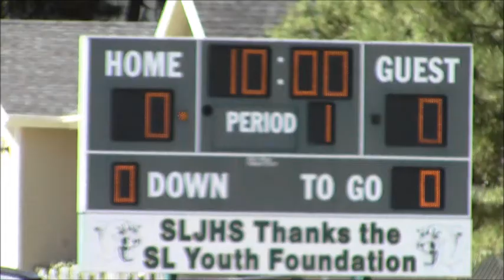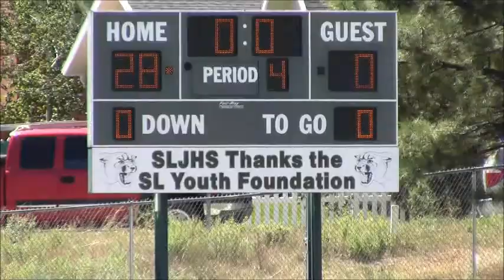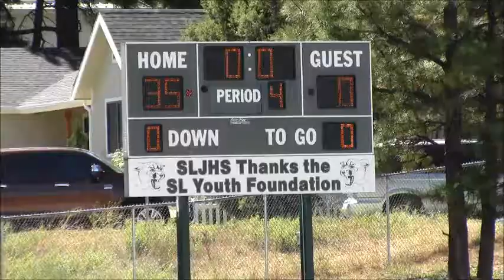2017 Juniors vs Show Low